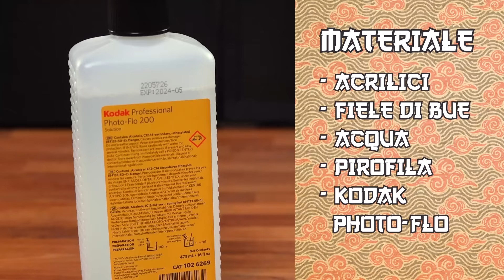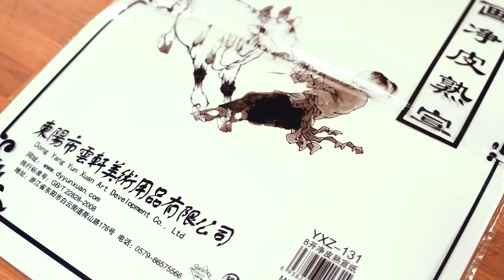PROVIAMO questa tecnica GIAPPONESE: la Suminagashi Art! 🐸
Grazie ancora Kama per aver individuato questa bizzarra tecnica, la Suminagashi Art. Sinceramente, non l'avevo mai vista né sentita prima, ma è molto particolare!

Carta Riso
Carta Copperplate
Fiele di Bue
Colla da Parati